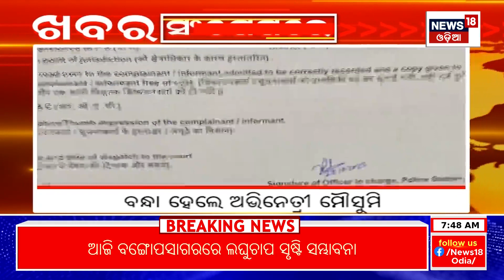କାଲିଠୁ ପ୍ରବଳ ବର୍ଷା Odisha Rain | Low Pressure Area In Bay Of Bengal To Be Formed Today | Odia News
Low pressure is forming in the Bay of Bengal. A low pressure area is likely to form in the southeast Bay of Bengal today under the influence of an active cyclone in the South Andaman Sea region. By the 16th, the low pressure area may condense and take the form of precipitation. Due to which the weather will change in the state from today. Light to moderate rain may occur in some districts of south coastal Odisha. The amount of rain will increase from 16.